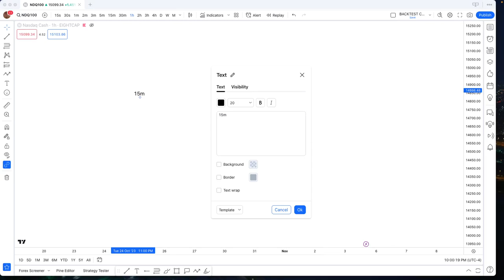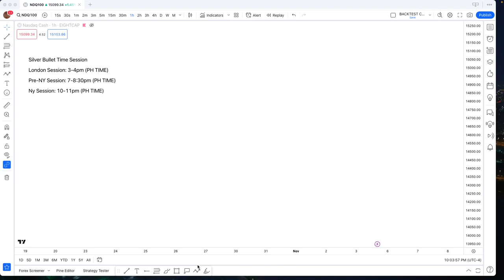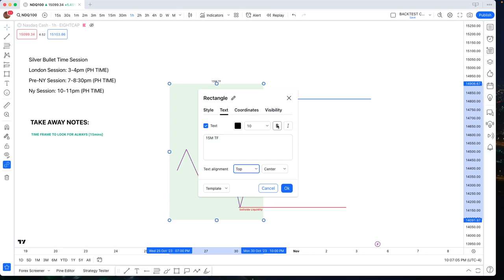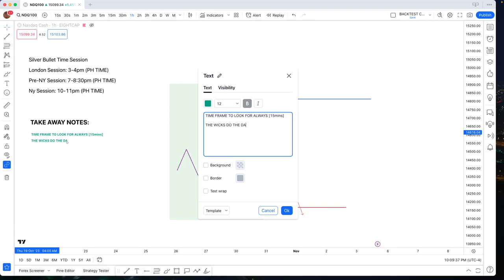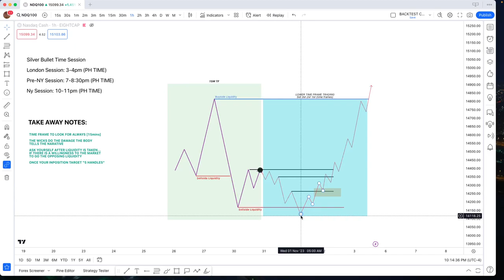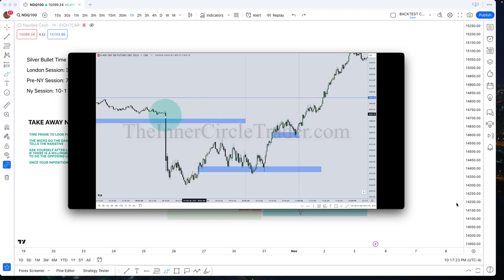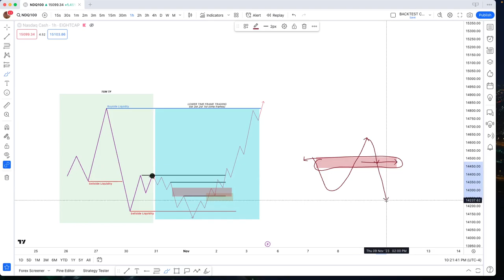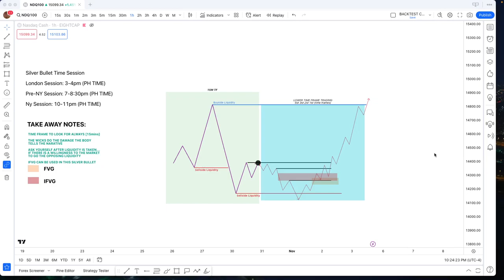[62] THE FINAL BULLET]